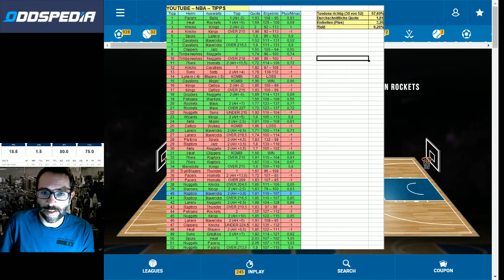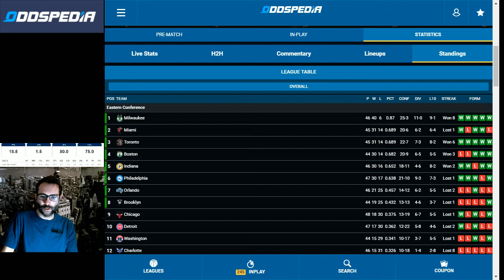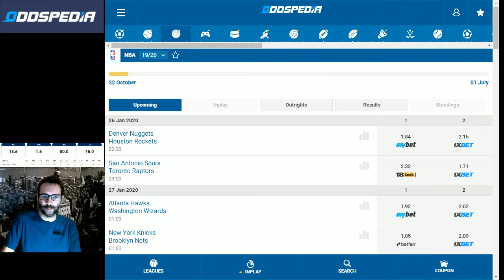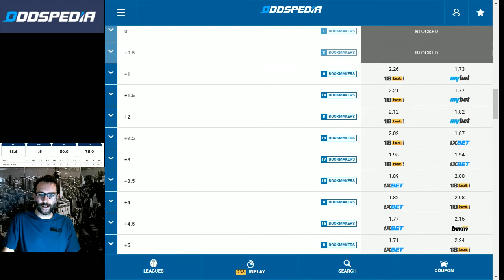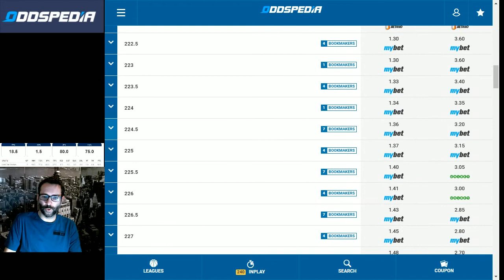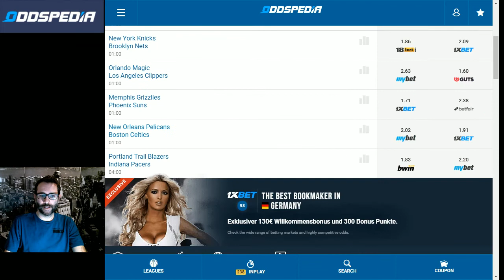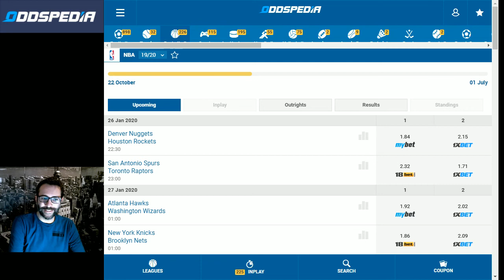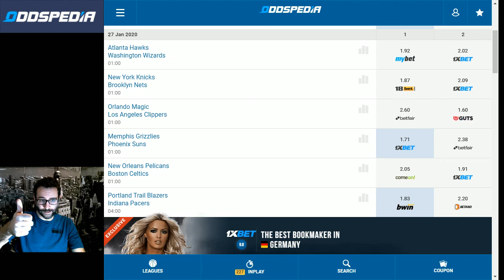NBA TIPPS am Sonntag, 26.01.2020 🏀 Prognosen und Analyse zu den Basketball-Spielen heute Nacht